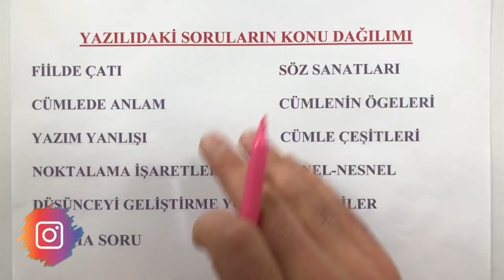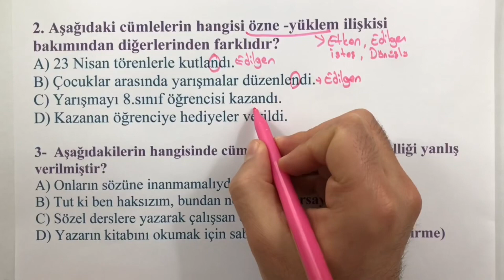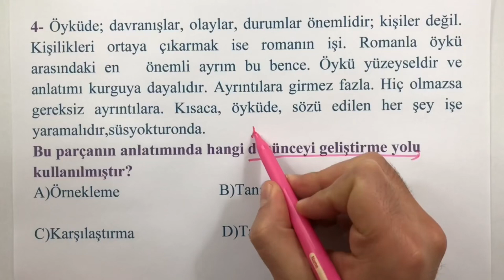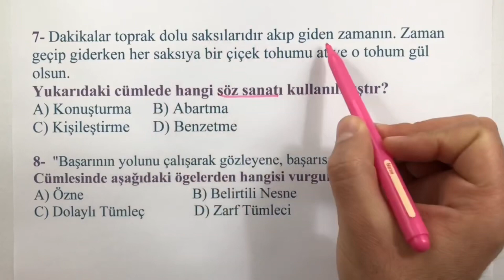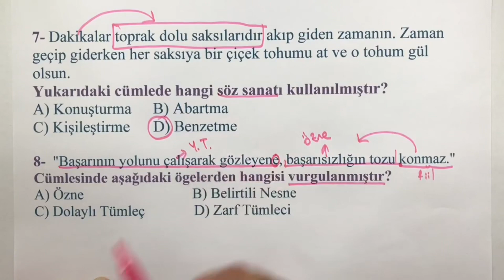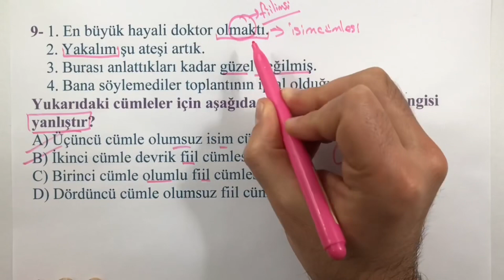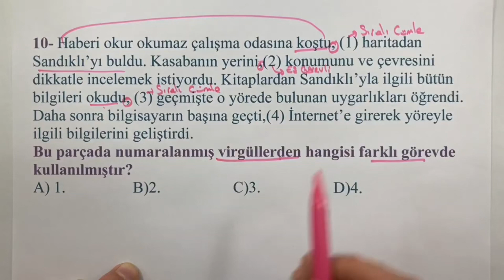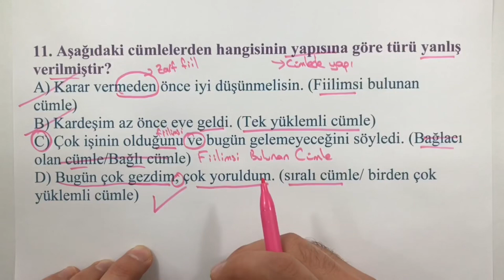8.SINIF TÜRKÇE 2.DÖNEM 1.YAZILI SORULARI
SINAVDA ÇIKMA İHTİMALİ ÇOK YÜKSEK OLAN KONULARDAN DOĞRU-YANLIŞ VE ÇOKTAN SEÇMELİ SORU TARZLARINDA OLUŞTURDUĞUMUZ YAZILI ÖRNEĞİNİ SİZLERLE PAYLAŞIYORUZ.

8.SINIF TÜRKÇE 2.DÖNEM 1.YAZILI SORULARI